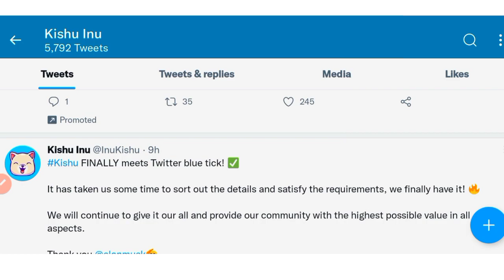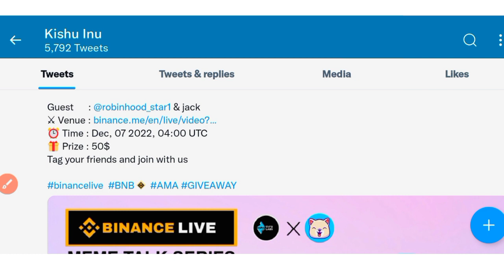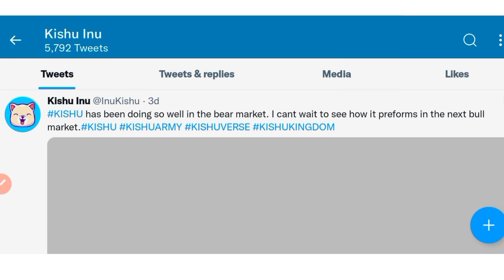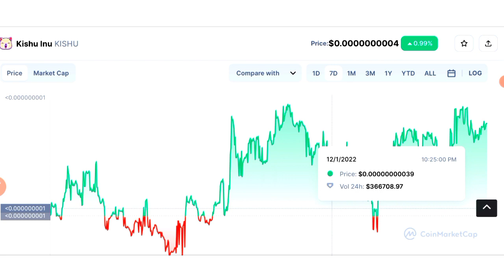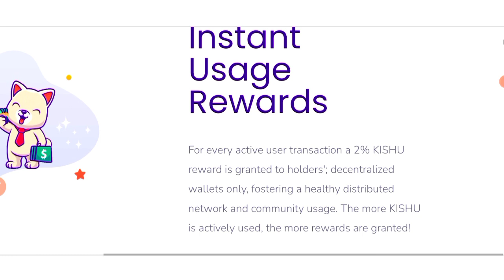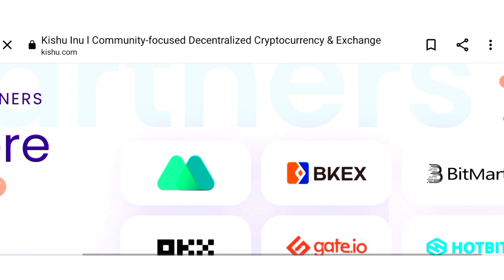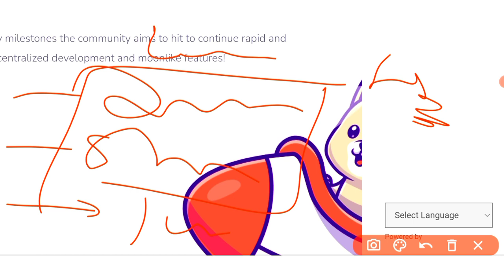26000% 🔥| kishu inu coin news today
Kishu inu price prediction
Kishu inu coin
Kishu inu token news today

All Queries Solved here👇

GST Scam
Latest Coin
crypto
cryptocurrency news
crypto news
crypto update
crypto market